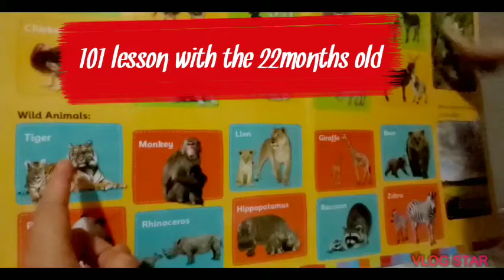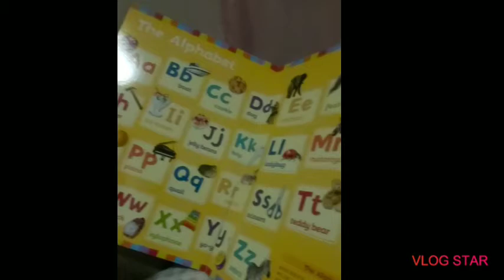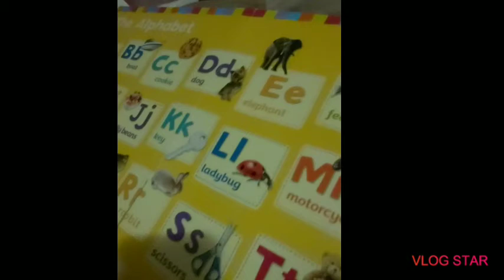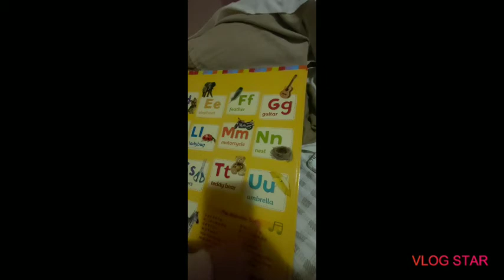22months old memorize alphabet,numbers 1-10 and animals